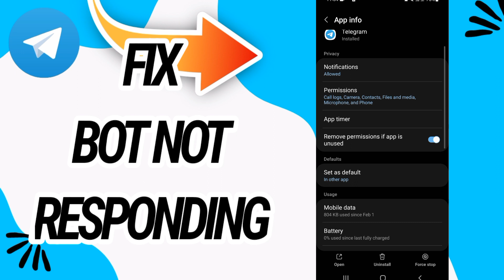How To Fix And Solve Bot Not Responding On Telegram App